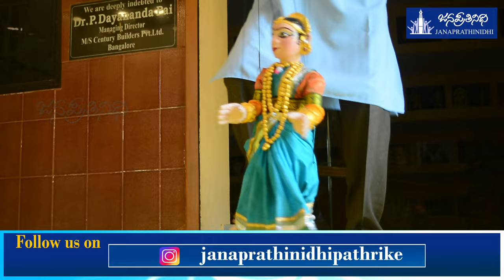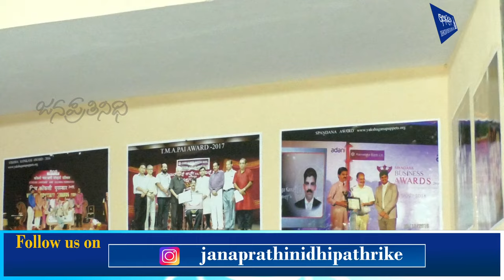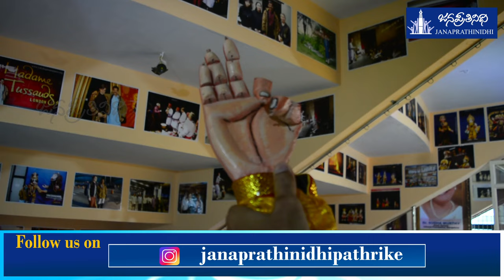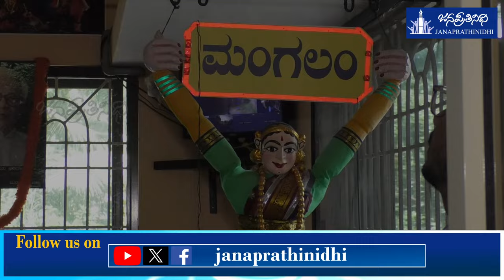Interview Part- 2 | BHASKAR KOGGA KAMATH | Application ಸಂಸ್ಕೃತಿಯನ್ನು ನಾನು ಒಪ್ಪಲ್ಲ !!!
ಭಾಸ್ಕರ್ ಕೊಗ್ಗ ಕಾಮತ್ ಅವರೊಂದಿಗೆ ವಿಶೇಷ ಸಂದರ್ಶನ

Management: Nagaraj Vandse

Anchoring, Interview: Shreeraj Vakwady

Camera & Editing: Rakshith Kumar Koteshwara

Design: Krishna